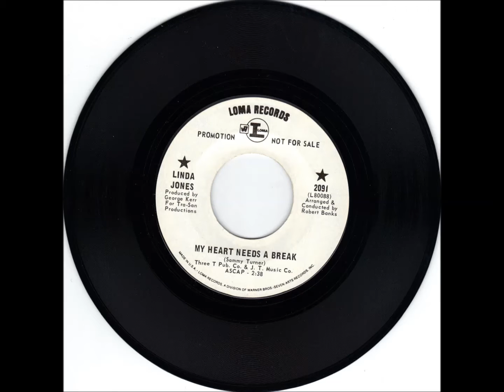Linda Jones my heart needs a break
Linda Jones - my heart needs a break - Loma demo
from my own collection